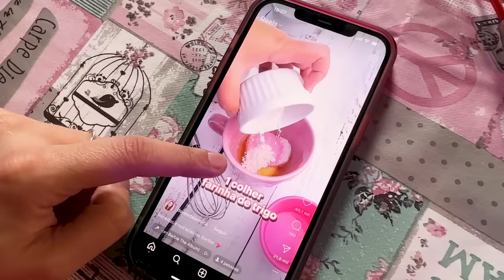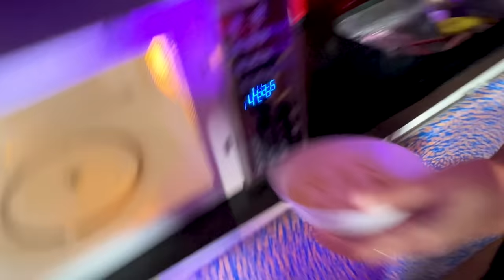Transformamos Nosso Carro no Carro da Barbie | Gabriel e Shirley 2.0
Agora o carro do Gabriel e Shirley será transformado no carro da Barbie! E eles ainda vão fazer pipoca rosa e petit gateau rosa da Barbie!